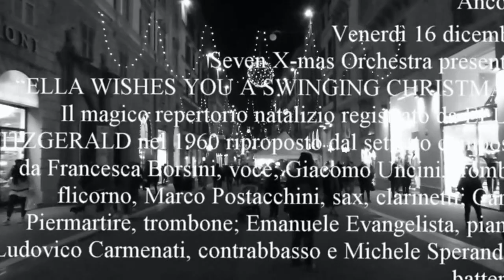Ancona, Seven X mas Orchestra, Ella Wishes You a Swinging Christmas (manortiz)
Ancona
Venerdì 16 dicembre
Seven X-mas Orchestra presenta :
“ELLA WISHES YOU A SWINGING CHRISTMAS”
Il magico repertorio natalizio registrato da ELLA FITZGERALD nel 1960 riproposto dal settetto composto da Francesca Borsini, voce; Giacomo Uncini, tromba, flicorno, Marco Postacchini, sax, clarinetti; Carlo Piermartire, trombone; Emanuele Evangelista, piano; Ludovico Carmenati, contrabbasso e Michele Sperandio, batteria.